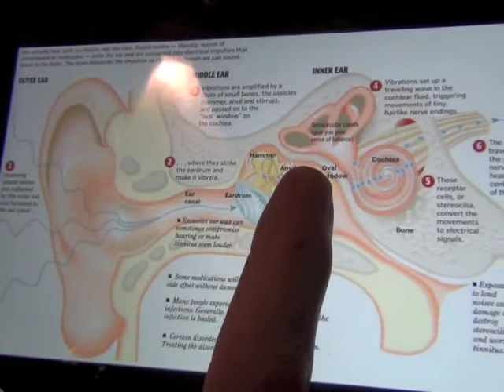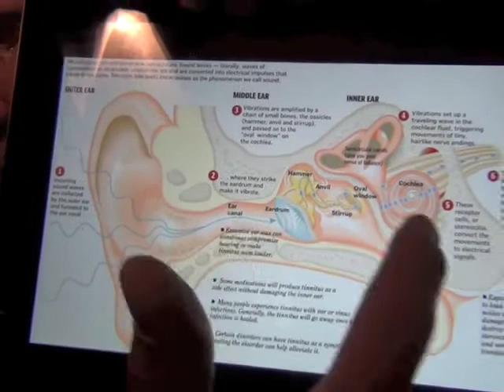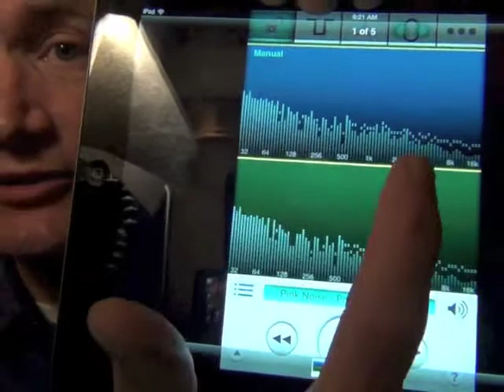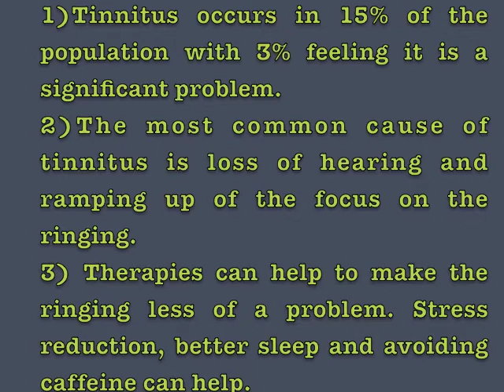Ringing in the ear "Tinnitus"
1)Tinnitus occurs in 15% of the population with 3% feeling it is a significant problem.
2)The most common cause of tinnitus is loss of hearing and ramping up of the focus on the ringing.
3) Therapies can help to make the ringing less of a problem. Stress reduction, better sleep and avoiding caffeine can help.